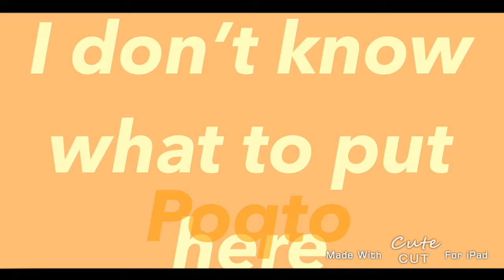WONT BITE MEME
Hey make this popular lol